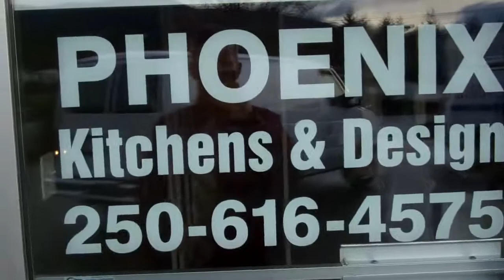Phoenix Kitchens & Design in Nanaimo with Karen Fehr and her new Ford E150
Fact: Karen Fehr is a fast walker, and hilarious. We love her!
Fact: Shawn Hildebrandt almost fell so many times while running backwards in Phoenix Kitchesn & Designs.
Fact: Ryan Fife was great.
Fact: Karen Ann laughed too much while watching the outtakes.
Fact: Cheryl said, "It's not THAT funny".
Fact: Karen Ann's favourite outtake got cut. :(